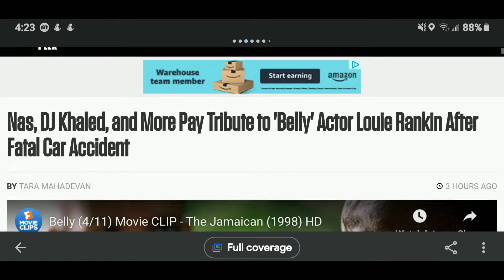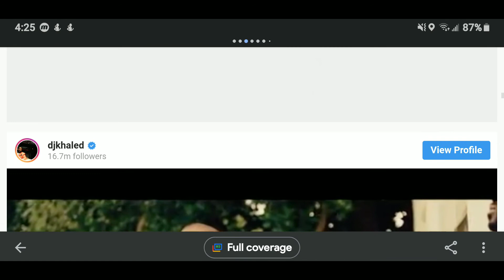Nas, DJ Khaled, and More Pay Tribute to 'Belly' Actor Louie Rankin After Fatal Car Accident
Complex: Nas, DJ Khaled, and More Pay Tribute to 'Belly' Actor Louie Rankin After Fatal Car Accident.